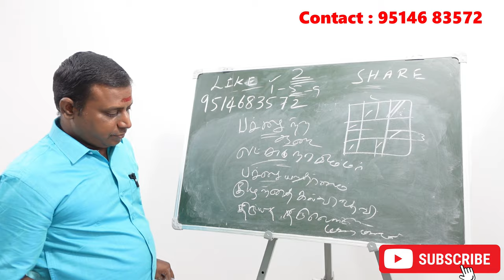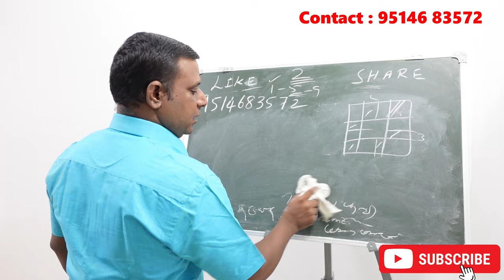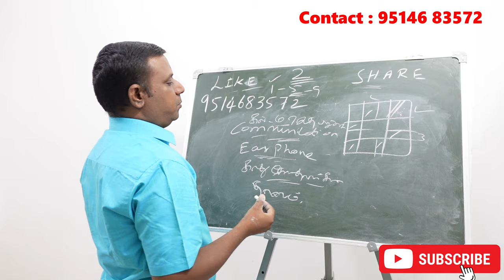மிதுனம் ராசி லக்னத்திற்கு வெற்றி தரும் எளிய பரிகாரங்கள் | mesham rasi lagna pariharam